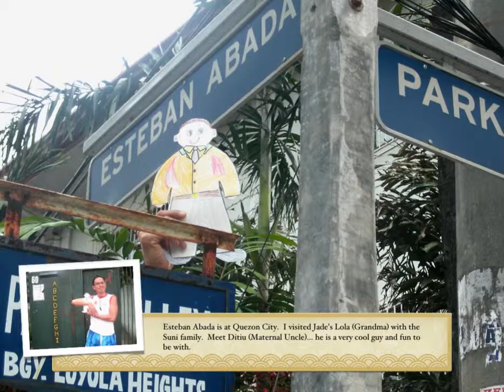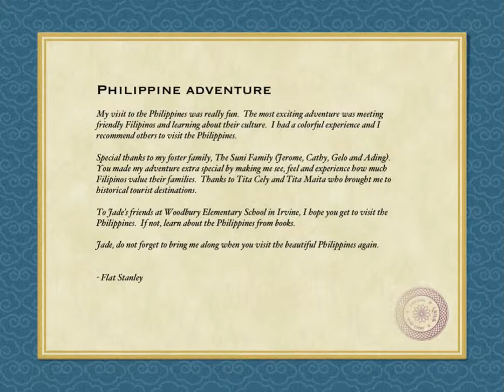Adventures of Flat Stanley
Jade's 2nd Grade project in school is about Flat Stanley.  Sent Flat Stanley to Manila, Philippines for a big adventure.